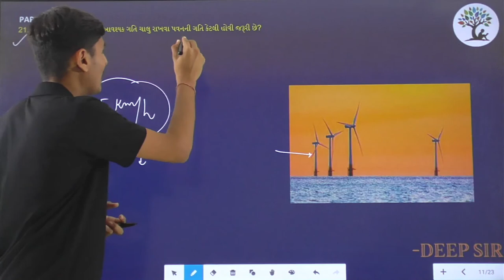Paper 2 | Que 21 | Science | Alpha Vidhya Sankul | in Gujarati by Deep Sir